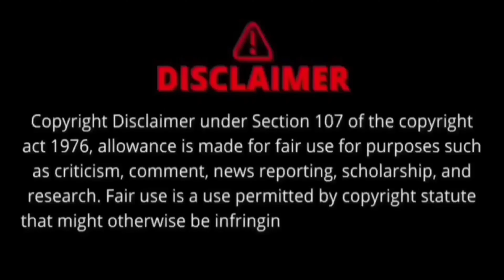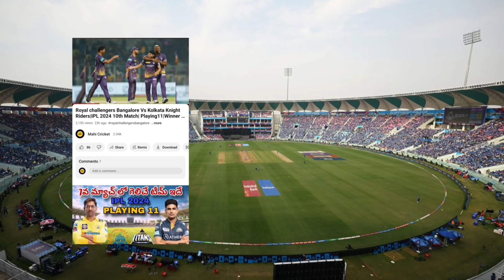Gujarat Titans Vs Sunrisers Hyderabad|IPL 2024 12th Match| playing 11|Match Winner Analysis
Gujarat Titans Vs Sunrisers Hyderabad
Match Winners
Pitch Report
Playing 11

MAHI CRICKET